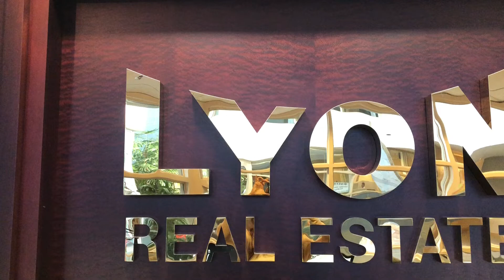Lyon Tools: Luxury Market Update EP02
In the second episode of Lyon Tools, I get together with the President himself, Pat Shea and the Marketing Director, Cathy Harrington, to discuss the different ways to utilize the quarterly Luxury Market Update.